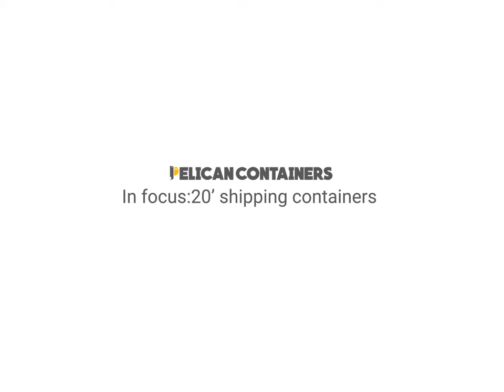Buy 20ft Shipping Containers | Used 20 Foot Shipping Containers for Sale - Pelican Containers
20ft shipping containers are our superstars, hands down! We have them in five different shapes – standard, high-cube, open-side, open-top, and last but not the least, flat rack.

They are the most versatile of the boxes and are useful in transportation, storage, and modification.

today to buy one!